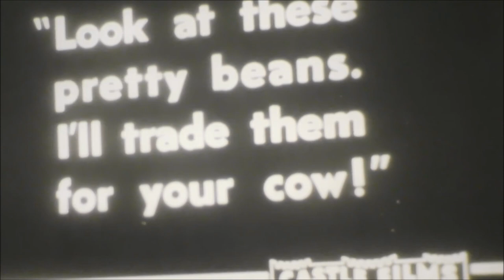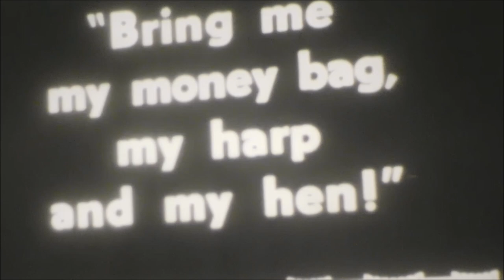16 MM Jack and Beanstalk ( Castle Films ) first time running this projector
This is the very first time every ( today is 10-8-23 ) that I ran this projector I bought from a very nice man in Marion NC. I set it up very crudely as you can see just to see if it could be digitized ( for free ) and mostly to see if the projector was functional. It has a sound sensor and you can hear it if you were to turn it on but because this film was captioned there was no sound track.